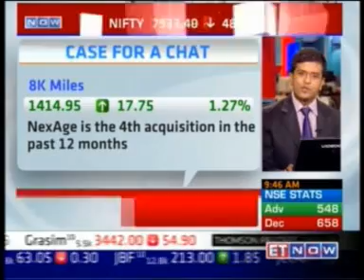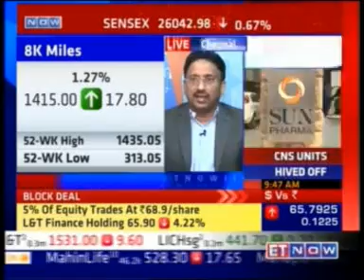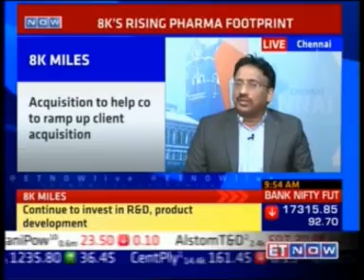ET NOW - 8K Miles to acquires NexAge - Suresh Venkatachari, 21-Sep 2105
21 Sept 2015 10min 31sec Mr  Suresh Venkatachari   Chmn & CEO, 8K Miles Software Services Ltd acquire US-based NexAge Technology .